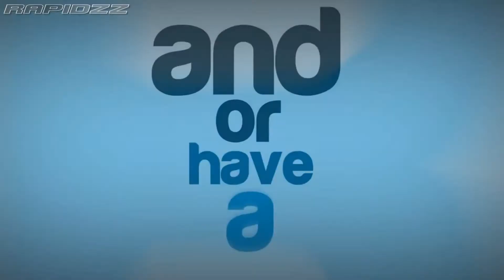Black Ops 2 - Having Fun with Strangers #13! (High Guy and Sidearms is Disrespectful!)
Share and tweet so Speedy can see :)

I made this ages ago so apologies for the RAPIDZZ in the corners :/. If anyone watches this now hope you guys enjoy it.

Unfortunately I'll never truly be able to make a video the exact same as Speedy can, but I did my best.

I decided to edit some of his recent uploads into a new video with the sound effects and music like back in the old days.

So this is Black Ops 2 Having Fun with Strangers #1/#13 (Funny BO2 Moments)
Share with people that feel the same as you and I!

Black Ops 2 Having Fun with Strangers
Black Ops 2 Funny Moments
Black Ops 2 Trolling
Black Ops 2 Funny
KYR SP33DY